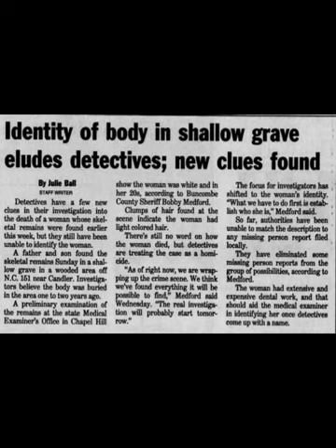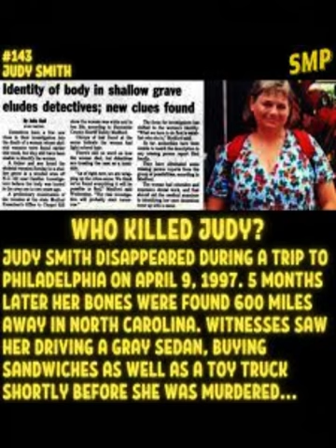Six Hundred Miles to Murder-The Strange Story of Judy Smith.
April 9. 1997 Judy Smith disappeared while on a sightseeing tour of the city of Philadelphia, PA.
Five months later, her remains were found over 600 miles away in a shallow grave in the forest of North Carolina.
How did she get there? Who Killed Judy? Was she another victim of the Appalachian Trail Killer Gary Hilton?